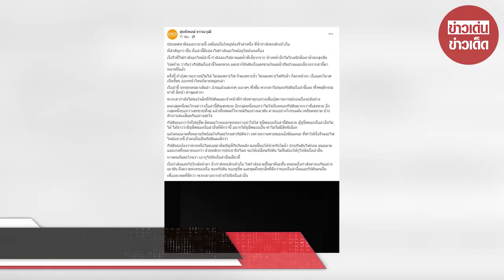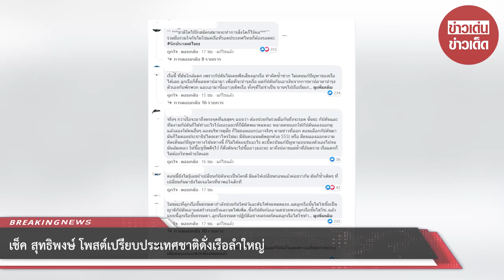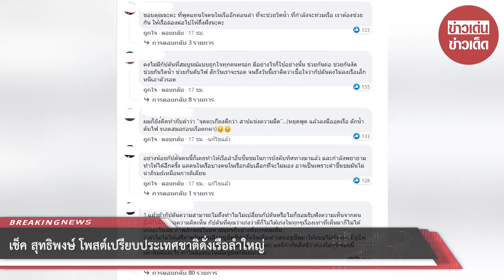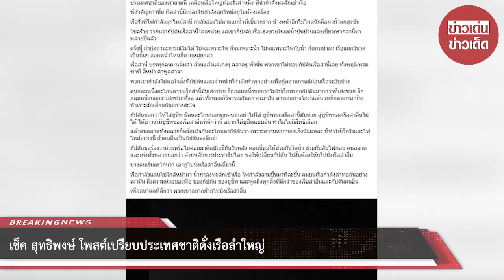เช็ค สุทธิพงษ์ โพสต์เปรียบประเทศชาติดั่งเรือลำใหญ่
ขอบคุณข้อมูล: สุทธิพงษ์ ธรรมวุฒิ
ขอขอบคุณข้อมูลจาก: